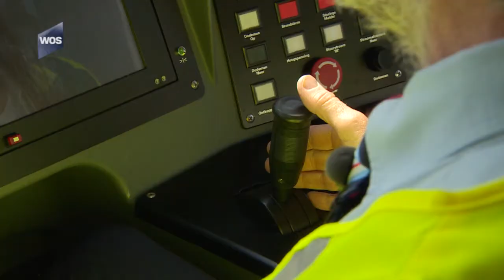Snellere testritten op Hoekse Lijn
Vanaf zaterdag zullen de metrostellen met hogere snelheid over de Hoekse Lijn scheren. Tot nu toe werd er tot maximaal 40 kilometer per uur getest. Vanaf komend weekend wordt de snelheid opgevoerd tot maximaal 80 kilometer per uur.